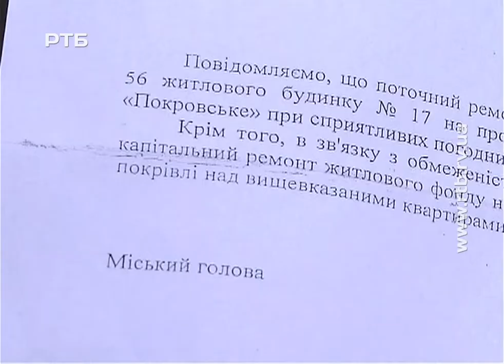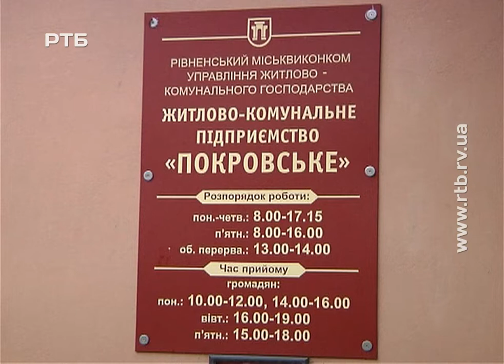КОМУНАЛЬНІ ПРОБЛЕМИ НА ПРОСПЕКТІ МИРУ